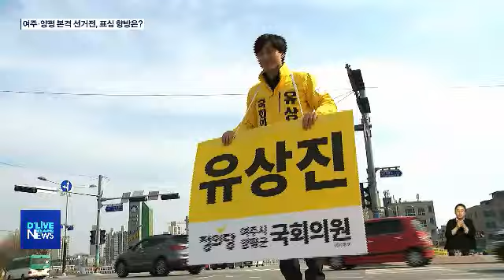보수 성향 강한 총선 표심…변할까?(서울경기케이블TV뉴스)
【 앵커멘트 】
미래통합당 김선교 후보가
공천 이후 첫 공식 행보로
기자들 앞에서
출마선언을 했습니다.
역대 총선에서는 지역 표심이
크게 변하지 않았지만
지난 지방선거 이후
변화가 있을지 관심이 모아집니다.
보도에 신승훈 기잡니다.

【 VCR 】
미래통합당의 간판을 달고
공식 출마를 선언한
김선교 후보.

공무원을 시작해
양평군수를 거쳐
총선 도전까지.

정치인으로서는 실패없는
탄탄대로를 걸어왔습니다.

지역에서 태어나고 자랐으며
정치인으로서의 경험도 쌓아온 탓에
지지자들도 적지 않습니다.

【 INT 】김선교 예비후보 / 여주시양평군 (미래통합당)

더불어민주당 최재관 후보는
정치 신인의 불리함을
여당 후보라는 장점과
공동 선거운동으로 극복하고 있습니다.

치열한 경선을 거쳤고
다른 예비후보들이 함께 선거운동에
나선 상황.

보수 성향이 강한 지역 표심을
돌려보겠다는 포붑니다.

【 INT 】최재관 예비후보 / 여주시양평군 (더불어민주당)

정의당의 첫 도전이라는 타이틀을
짊어진 유상진 후보.

그 동안 적극적으로 나서지 않은
중도층, 무당층의
진보적 표심을 겨냥하고 있습니다.

다만 유권자와의 직접적인
대면의 기회가 적다는 점이
풀어야 할 숙젭니다.

【 INT 】유상진 예비후보 / 여주시양평군 (정의당)

한편 지난 3번의 총선에서
여주시는 평균 47.5%의 투표율을
양평군은 52.4%의 투표율을 보였습니다.

따라서 18세로 하향된
투표 연령이 이번 선거에 미칠 영향에도
주목하고 있습니다.